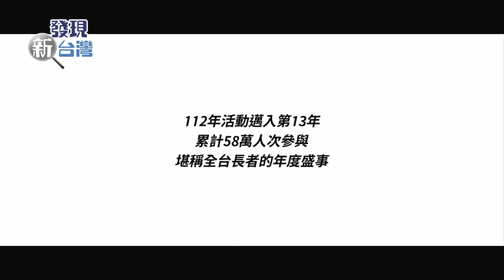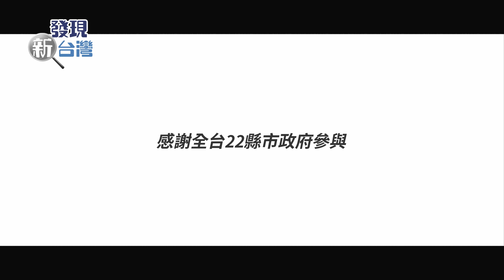發現新台灣 走進阿公阿嬤的時間